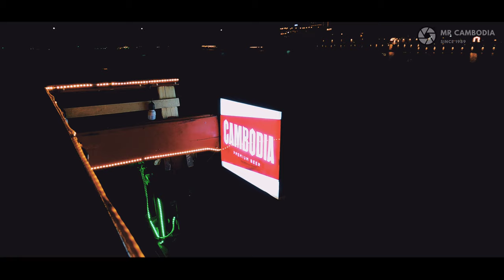Laidback Cruising Kampot Town, Cambodia | Kampot Dragonfly Cruise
There are nothing much to do at night in Kampot town. One activity I suggest is taking the laidback cruising to experience the nerve-wrecking lay down when the boat passes the bridge. Literally, you have to lay down otherwise your head will hit the bridge. It's fun but you have to be careful at the same time. If you take the cruise at night, you might have a chance to see dragon-flies where the cruise reaches its destination of the mangrove trees.